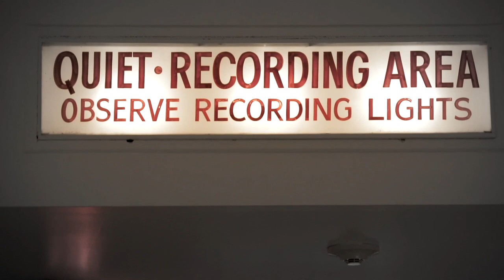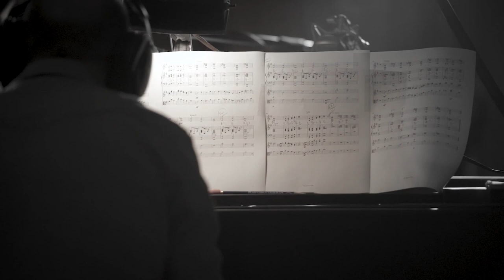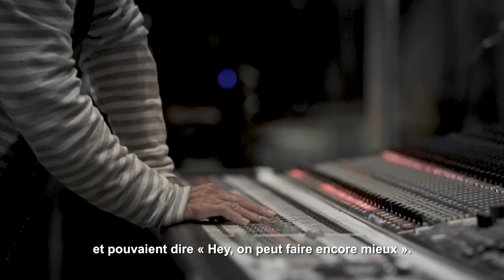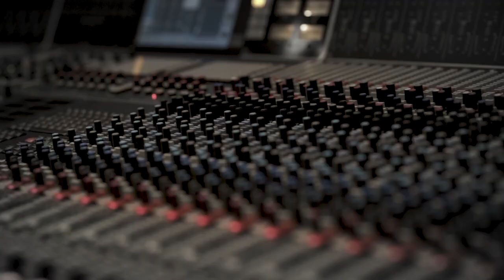Les gagnantes du concours SHURE Off The Beaten Track (vidéo La Boite Noire)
Maëva et Lauranne sont les gagantes du concours SHURE Off The Beaten Track avec un séjour aux Capitol Studios.

Un reportage au coeurs des gagnantes du concours SHURE Off The Beaten Track.